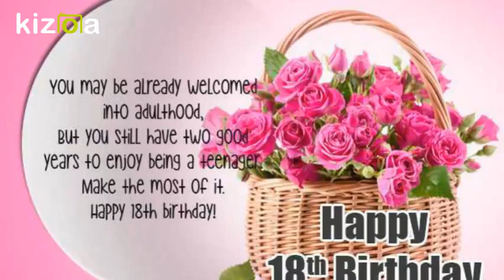Kizoa Movie - Video - Slideshow Maker: angelica's 18th birthday